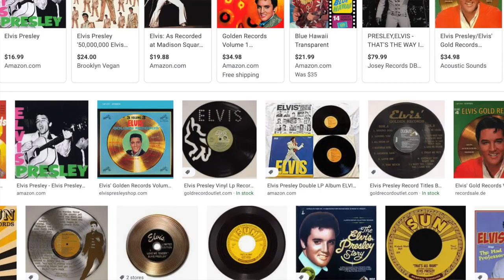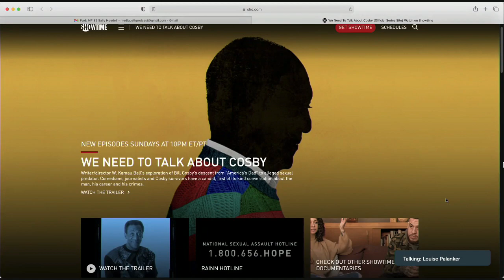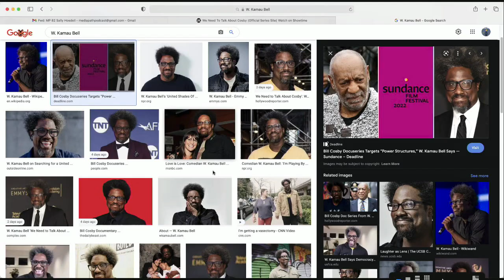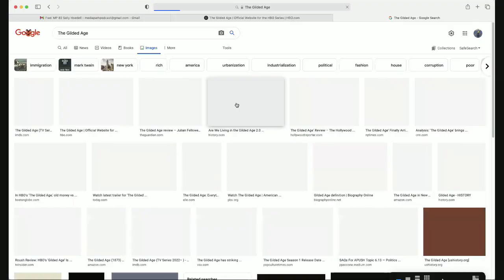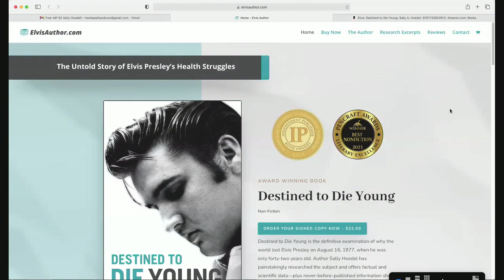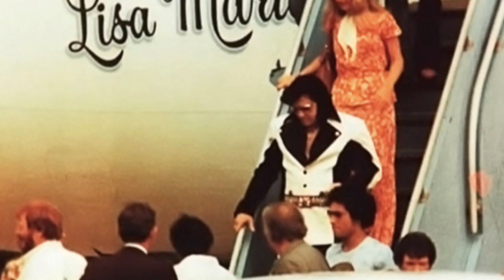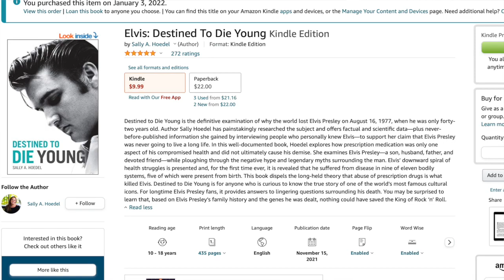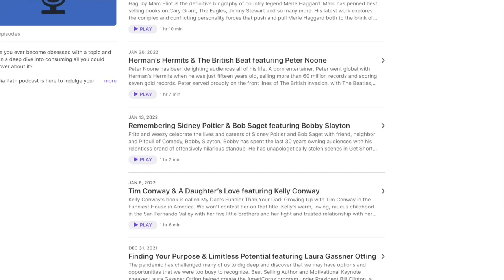Elvis & Why He Died Young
Why did the world lose the King of Rock & Roll at the age of 42? The institutionalized answer has been drugs and decadence. Author and Elvis scholar Sally Hoedel begs to differ. She posits that Elvis was born with disease and/or dysfunction in nine of the eleven bodily systems and that his legendary drug use was an effort to self medicate. She proves her thesis with painstakingly sourced research into Elvis’s family tree, deep dives into medical records and interviews with those who knew him. Sally joins us to discuss her revelatory book,  Elvis: Destined To Die Young.

Plus Fritz and Weezy are recommending We Need To Talk About Cosby on Showtime and The Gilded Age on HBO.

Destined To Die Young by Sally Hoedel